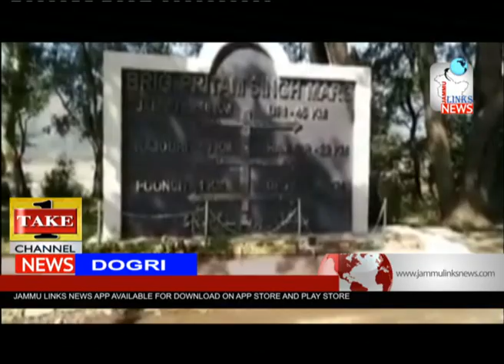Dogri News | 23rd October